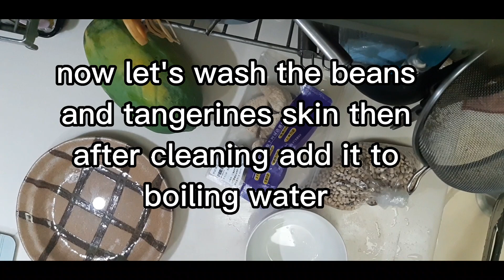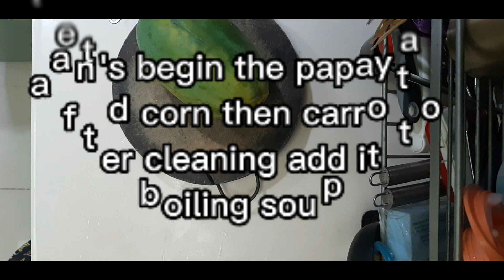how to cook papaya soup with chicken feet //Raquel Luna